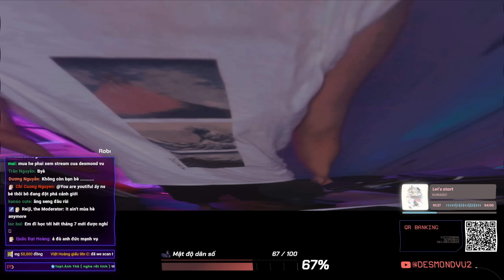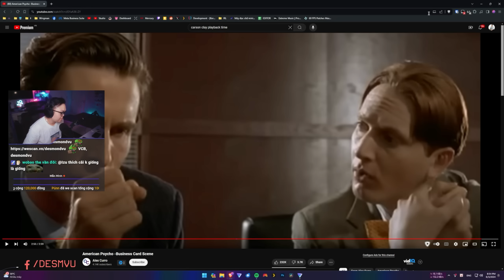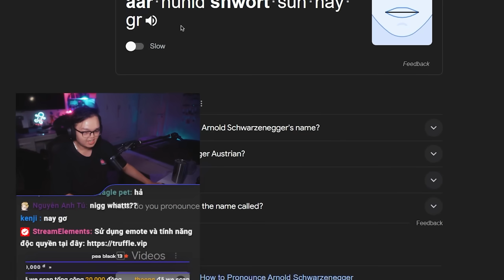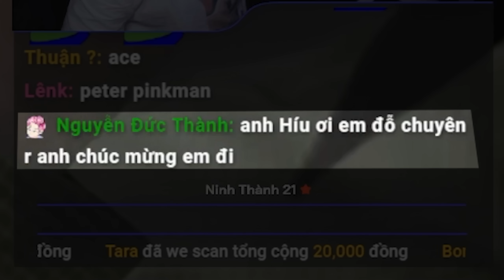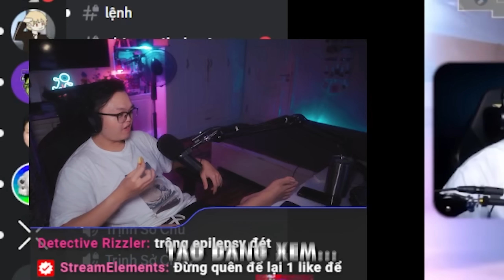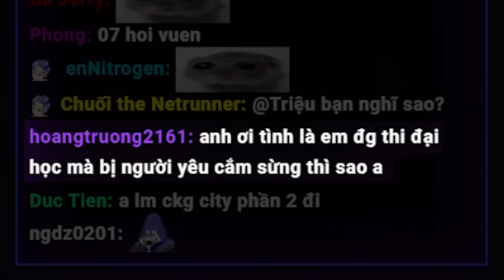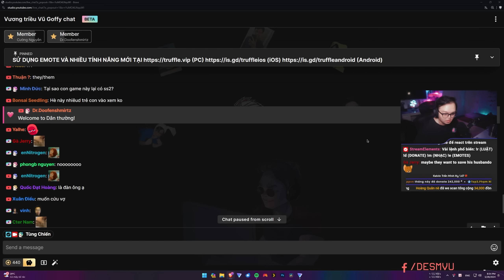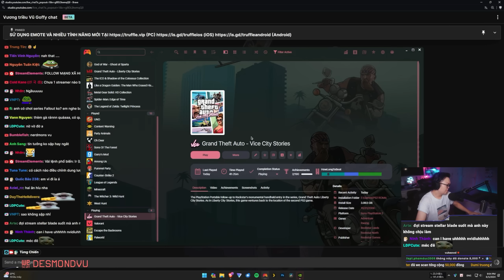Uống Sữa Như Người Nhà Đất!